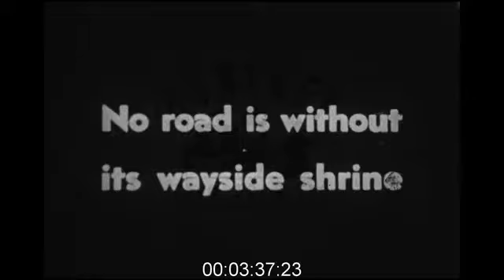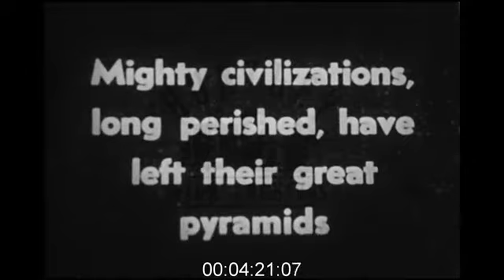Life and Culture in Mexico, Central America, 1930s - Film 1000412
Mexico Central America 1930's

Peasant on mule. Shepherd. Village square and peasants washing clothes. Barber. Indian wood carving. Potters. Rope making and spinning. Market. Fiesta and cowboys in procession. Girl in sombrero. Lassooing rodeo. Wayside shrine and prayers. Fishing on lake Patzcuaro. Biplanes fly past pyramids. Church on summit of Pyramid. Mexico City and Popacatapetl Volcano. Cathedral, trams, and buses. President's Palace. Monument to Monleyuma and Charles IV of Spain. Streets. Art Deco building. Fine arts building. Monuments. Bull fighting. Floating gardens of Xochimilco. Trip boats being rowed.